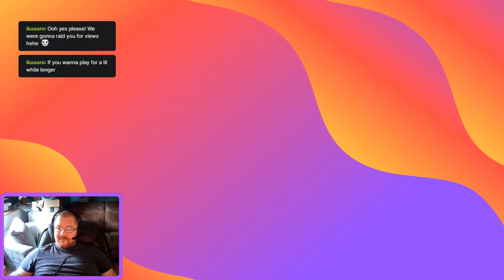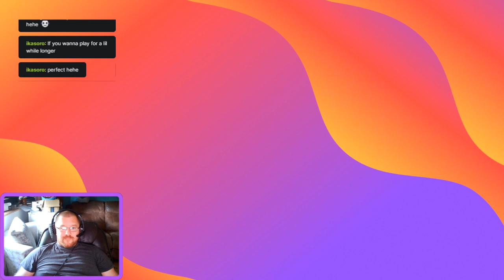how to play Ra in SMITE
in this video I pas the knowledge given to me about playing Ra in SMITE. First build, skills etc. hope You will find it usefull